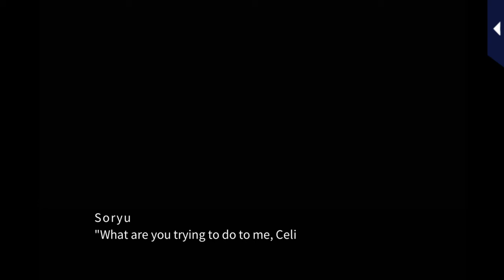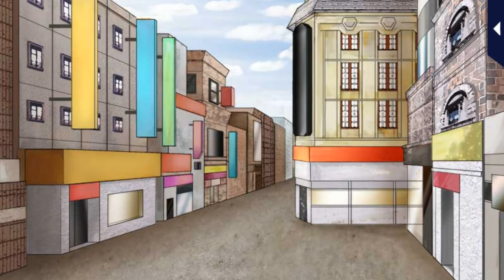Kissed by the Baddest Bidder [Living Together Epilogue] Soryu Oh